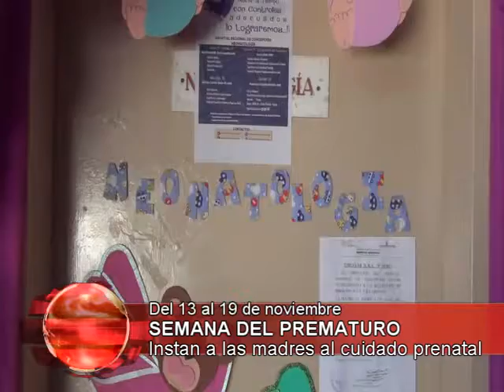SEMANA DEL PREMATURO Maria Escobar